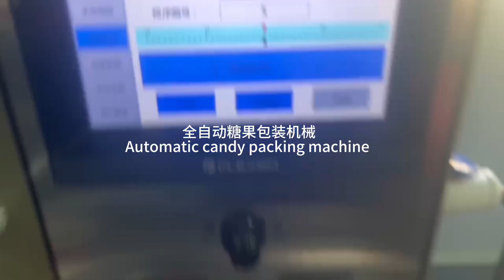Automatic candy packing machine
Rotary table packing machine, popular for candy, red dates, small hardware, no need manually feeding, faster and high efficiency.